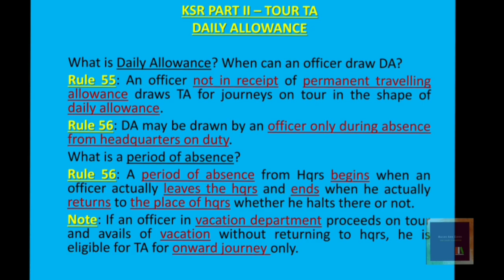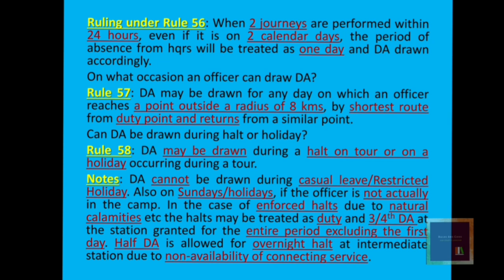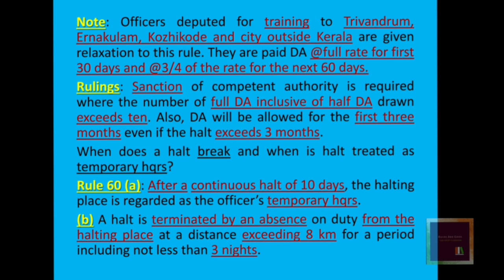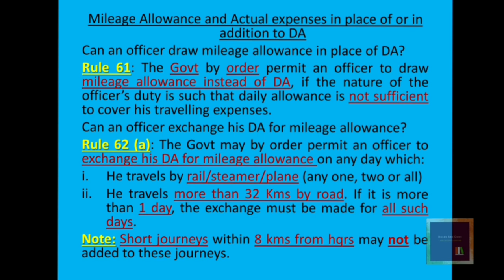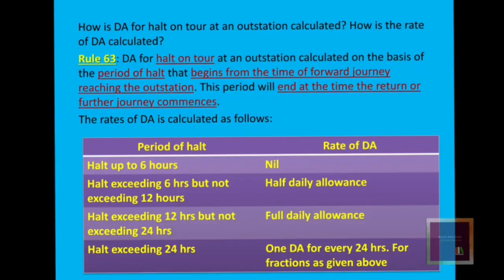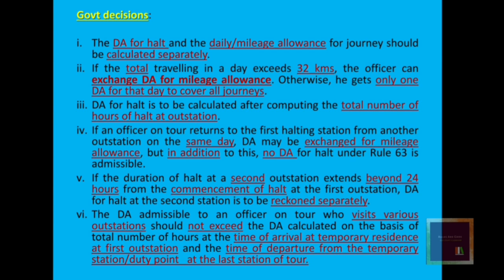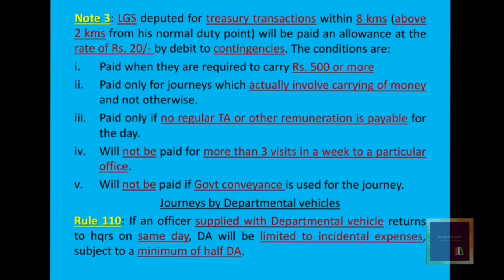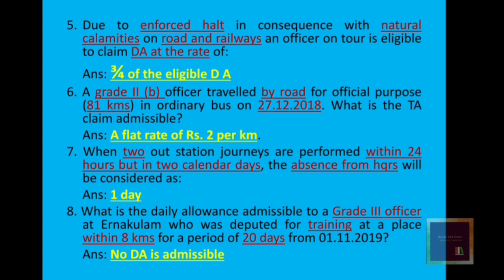Travelling Allowance - Tour TA - KSR Part II - (Travelling Allowance)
Tour TA in the form of Daily Allowance, Mileage Allowance, Incidental Charges, Departmental Conveyance, Actual Expenditure, etc are explained in details with examples. This video is immensely helpful to all the State government employees of Kerala, both for official purposes and for appearing for Account Test.